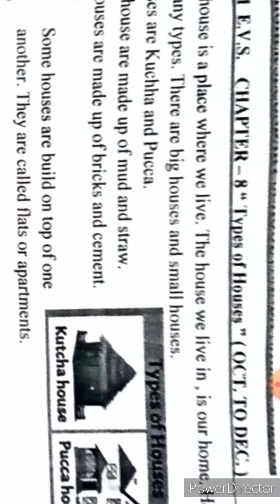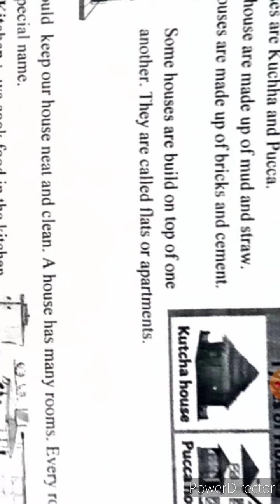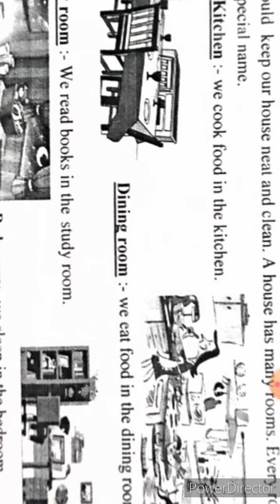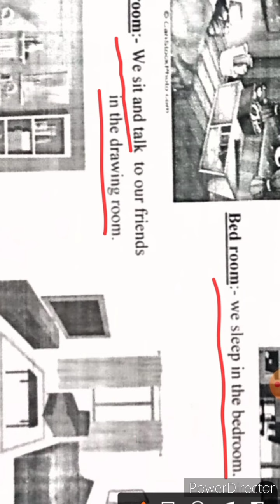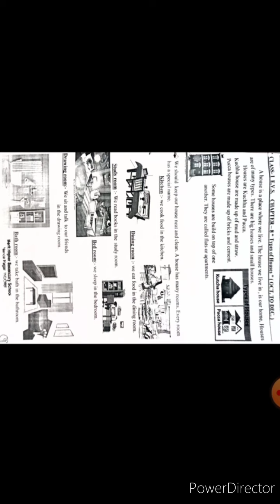1st Evs cha 8 pg 9,10, 11